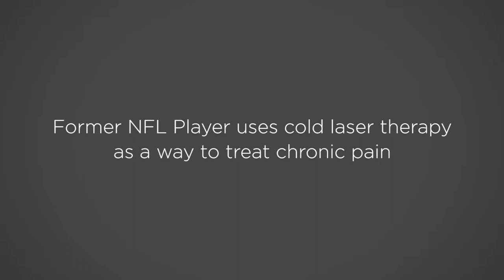Former NFL Player Uses Cold Laser Therapy for Pain Management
Ned Bolcar, former linebacker for the Seattle Seahawks, has undergone cold laser therapy treatments at H.O.P.E. Laser Institute for chronic pain issues. The results have allowed Bolcar to stay active and live with reduced pain.

After many years of intense athletics, Ned Bolcar has experienced every kind of injury imaginable. In his early twenties he underwent surgery to remove pieces of chipped bone from his ankles. He later tore his ACL while playing for the Seattle Seahawks.

“As I got older, chronic pain limited my ability to work out and be in shape,” said Bolcar.

When he was introduced to cold laser therapy 5 years ago, he was skeptic at first and had many questions. The staff at H.O.P.E. Laser Institute (who have been involved with cold laser research for over 6 years) were able to provide not just an explanation, but results.

“Every time I walked out of H.O.P.E. Laser Institute after a therapy session I felt the results of it; less inflammation, less pain, more mobility,” said Bolcar.

Ned Bolcar also played college football for Notre Dame and captained the 1988 national championship team where they ended the season with 12 wins and no losses.